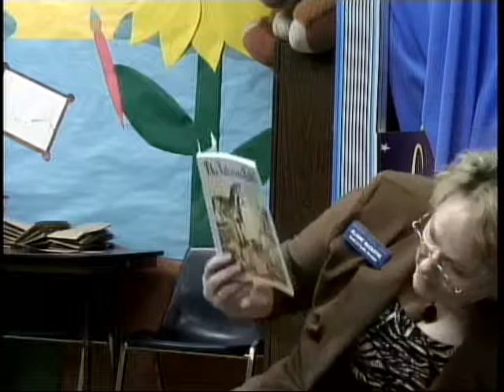The Velveteen Rabbit Part 3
Statesboro Regional Library System Staff Member Elaine McDuffie reads the Velveteen Rabbit to children in this TV Dial-a-Story Edition.